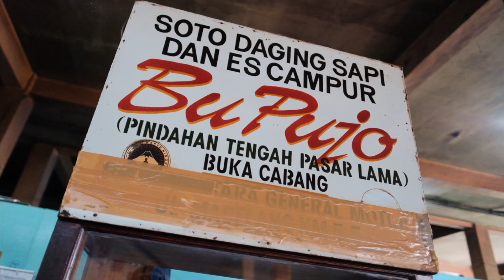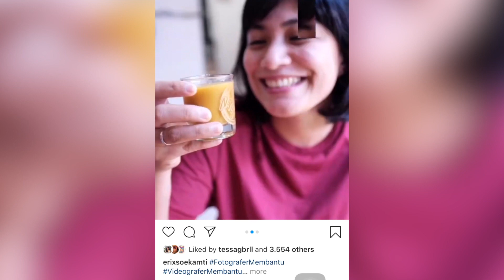DMADU YUMMY DOES eps 823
Erix Soekamti is a bassist of an Indonesian rock band, Endank Soekamti.
This channel is all about his life
happy watching :)